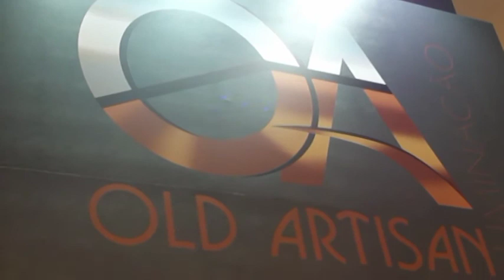OLD ARTISAN - EXPOLUX SÃO PAULO 2018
A OLD ARTISAN é uma empresa voltada para o ramo de iluminação decorativa, matém em sua linha de produção peças em estilos que variam do classico ao moderno.
Há cerca de 20 anos, a união de dois jovens irmãos e empreendedores fariam nascer a Old Artisan.
Esta pequena empresa voltada para o ramo da iluminação decorativa começou com a pretenção de se tornar grande, com o tempo tornou-se gigante em requinte e bom gosto, aliado a um preço justo.